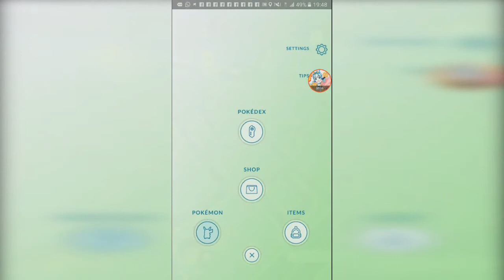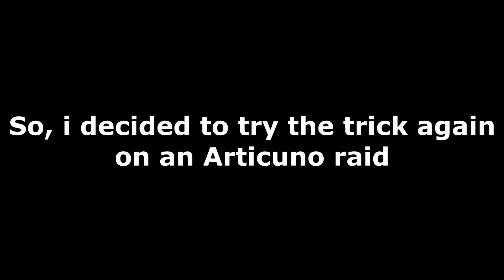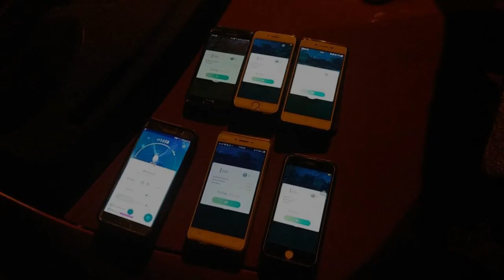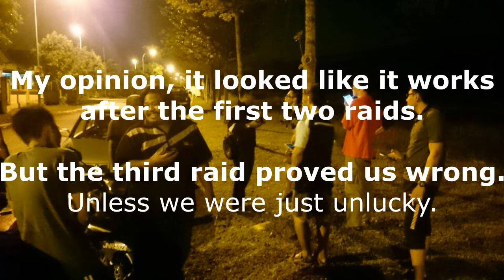(Almost)100% Guarantee Catch + All Moltres in Gym【Pokemon GO】【#63】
the so-called Don't Press 'OK' trick. does it actually work? lets find out.

14 Moltres in a gym battle?